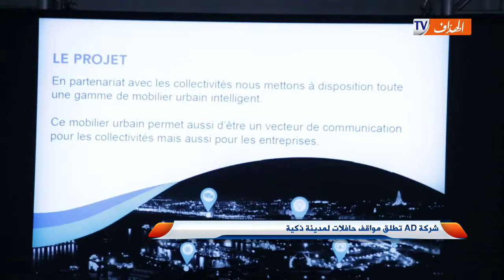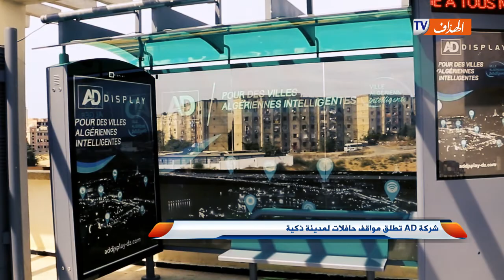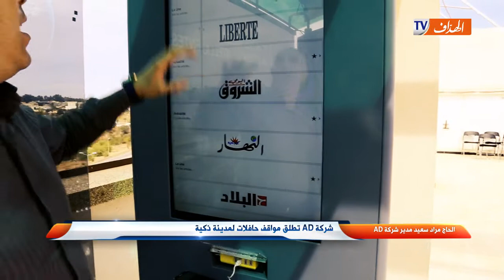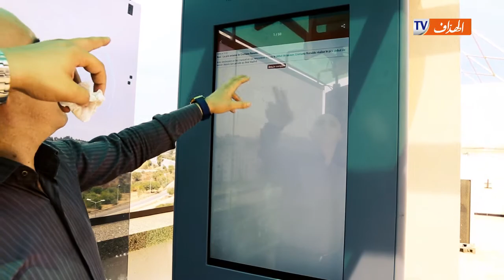شركة AD تطلق مواقف حافلات لمدينة ذكية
Montage: Nasredine Lachter